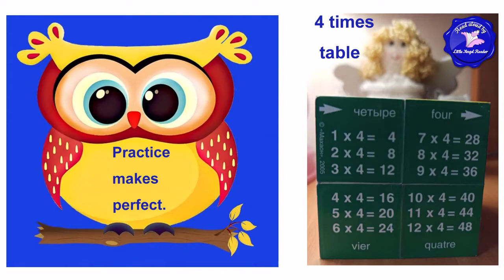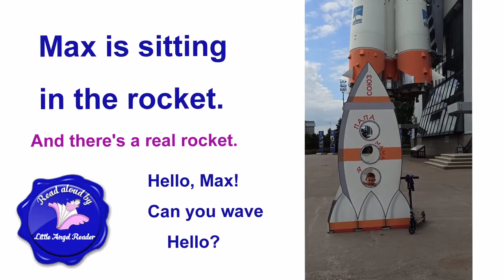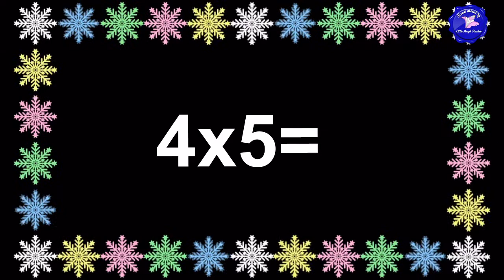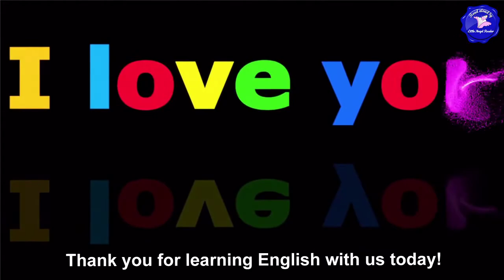FOUR TIMES TABLE + ROCKET LAUNCH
Have fun watching the real rocket and toy rockets and learning four times table with us! Max’s summer homework is to memorize the times table. Here is a short video where Max is learning four times table in a fun way. Rocket way :)

At the end of the video you will see the real rocket launch. Several different rockets.

I am an English teacher with more than 20 years of experience.